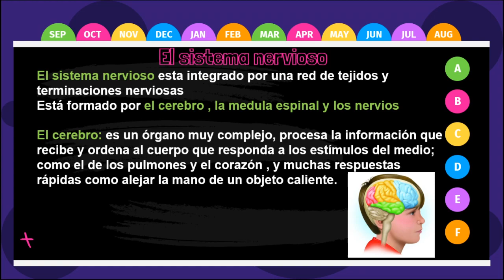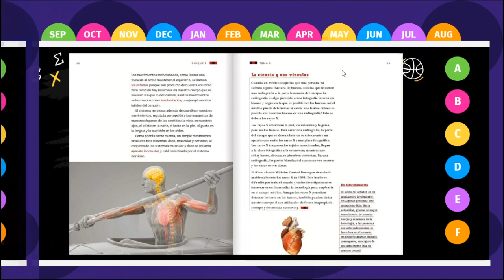3° CIENCIAS NATURALES APARATO LOCOMOTOR SISTEMA NERVIOSO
3° CIENCIAS NATURALES APARATO LOCOMOTOR SISTEMA NERVIOSO

Colaboradores y Editores:
Profra. Alejandra Sauceda Tercer Grado